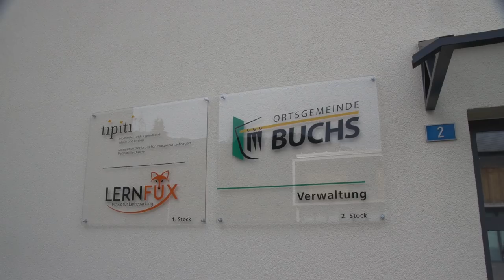Sozial und fair-Ortsgemeinde Buchs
Nachhaltig investiert in Wohnungsbau